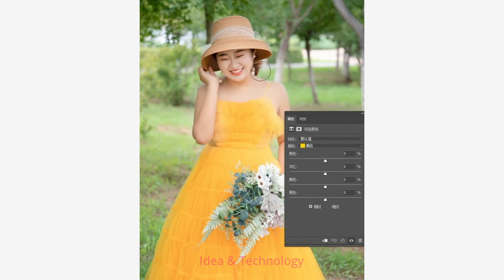Naturally beautiful photo editing​ 2021 - How to change color on photo - Idea & Technology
Naturally beautiful photo editing​ 2021 - How to change color on photo

In my channel show you about photo editor
Have a nice day with my channel